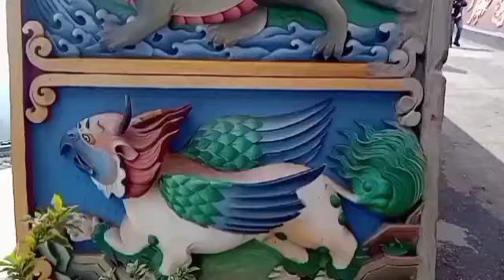Dali Monastery Darjeeling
Hello guys!

In this vlogs I'm gonna show you guys how we Nepali people celebrate Buddha Jayanti in Darjeeling.
I hope you guys gonna enjoy this😊